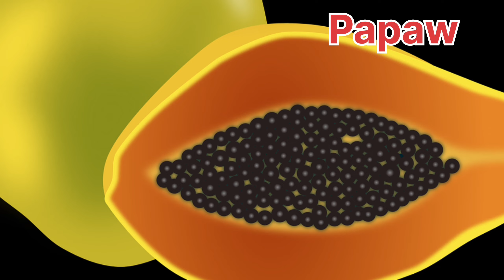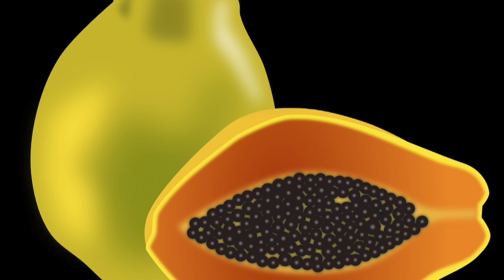রংবেরঙের সুস্বাদু ফলের বাংলা ও ইংরেজি নাম/Sweet Fruit Name English And Bengali/Learn Fruit Name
রংবেরঙের সুস্বাদু ফলের বাংলা ও ইংরেজি নাম/Sweet Fruit Name English And Bengali/Learn Fruit Name/Fruits Name For Children@bachaderadhyayan

Your Qury-
piyali Guchhait
bachaderadhyayan
fruits name in english
fruits name
fruit in english
learn fruits name in english and bengali
fruit names in english
fruits names for children in english
fruits names in english to bangla
30fruit names
fruits learn
learn fruits name in bangla and english
fruits names
10 fruits name in english
fruit name
fruits english vocabulary
fruits name english to bengali